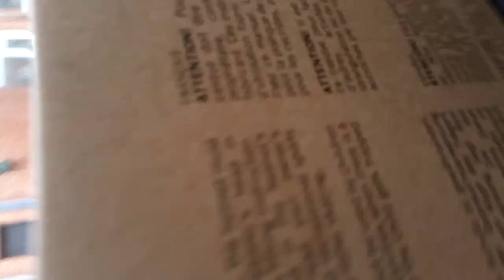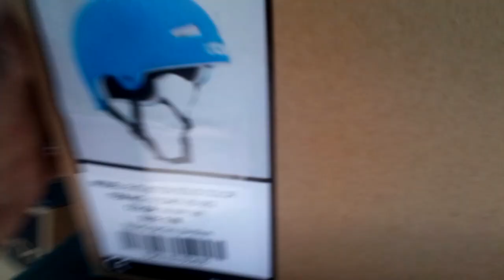The very beginning | Jacob Juul Skate Vlogs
Visiting his sponsors Neff Clothing / MT8, Just Cool / TSG and USD